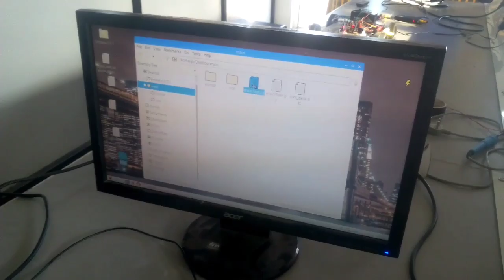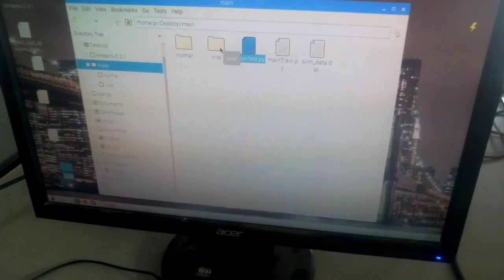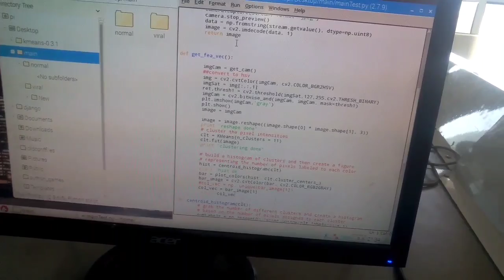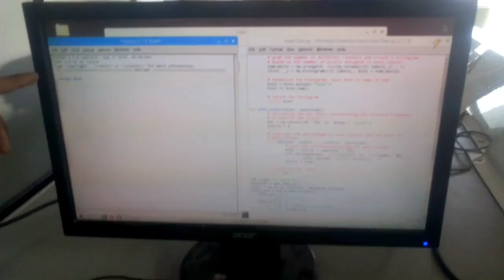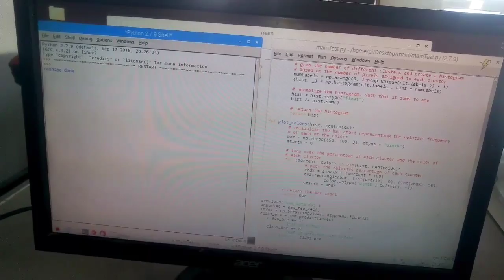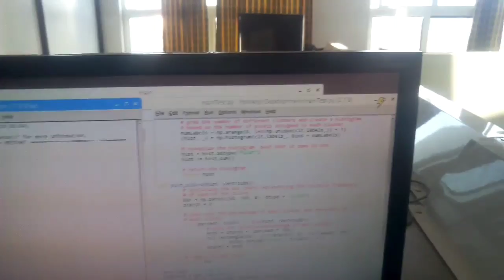Plant leaf disease detection using image processing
The detection of plant leaf is an very important factor to prevent serious outbreak. Automatic detection of plant disease is essential research topic.
 To detect unhealthy region of plant leaves.
Classification of plant leaf diseases using texture features.
Coding is used to analyze the leaf infection.